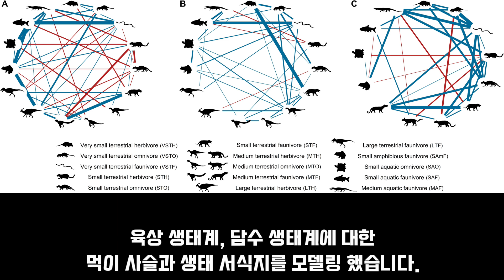백악기 운석 충돌로 공룡만 멸종한 이유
학자들은 K-pg 대멸종으로
비조류 공룡이 멸종한 반면,

나머지 동물들은 결국 살아남은 이유에 대해
오랜 시간 동안 논쟁을 벌여왔습니다.

사실 포유류, 조류 공룡, 양서류, 어류, 파충류도
엄청 많이 멸종했지만 말입니다.

◎ Journal Reference:

1. Jorge García-Girón, Shifts in food webs and niche stability shaped survivorship and extinction at the end-Cretaceous, Science Advances (2022). DOI: 10.1126/sciadv.add5040.

2. Thomas D. Carr?. A high-resolution growth series of Tyrannosaurus rex obtained from multiple lines of evidence. Peerj, 2020;

3. Thomas M. Cullen, Juan I. Canale, Sebastian Apesteguia, Nathan D. Smith, Dongyu Hu, Peter J. Makovicky. Osteohistological analyses reveal diverse strategies of theropod dinosaur body-size evolution. Proceedings of the Royal Society B: Biological Sciences, 2020; 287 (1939): 20202258 DOI: 10.1098/rspb.2020.2258

4. Lower rotational inertia and larger leg muscles indicate more rapid turns in tyrannosaurids than in other large theropods [Eric Snively?, Published February 21, 2019]
DOI: 10.7717/peerj.6432/table-3